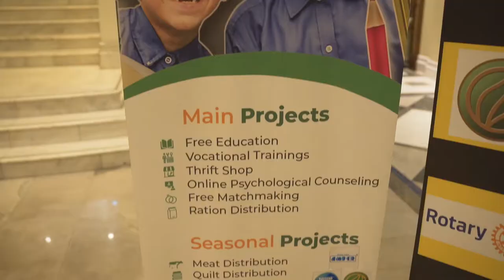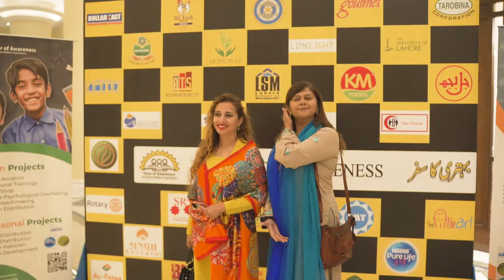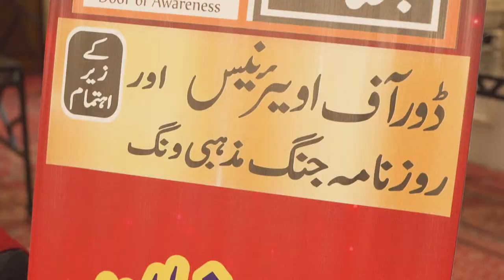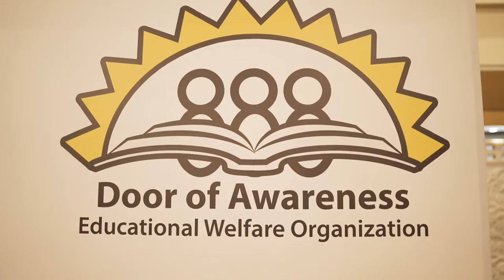Annual Iftar dinner 2022.